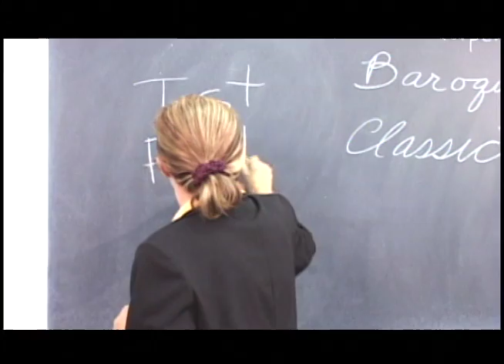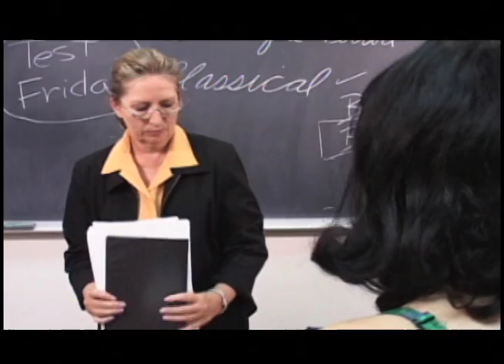The Quest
The Quest is derived from a true story. The characters in The Quest delve into an exciting and challenging study on the Sabbath that leads them to discover new Bible truths. The story opens as Rob buys Mia a bracelet with the Ten Commandments inscribed on it. On their way to an outing, they lose one link from the bracelet. Coincidentally, the lost link happens to be the fourth commandment, which says, "Remember the Sabbath Day." This experience leads a group of friends to research the Sabbath/Sunday issue as an answer to a College Challenge research project. With the odds stacked against them and some opposition from the college administration, they begin and complete the project and present a powerful presentation of their findings to the student body.